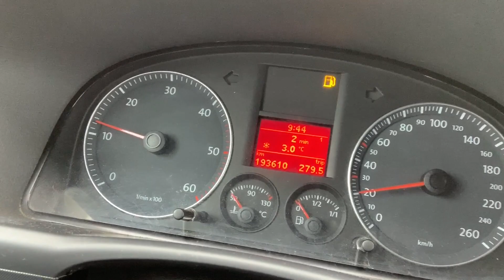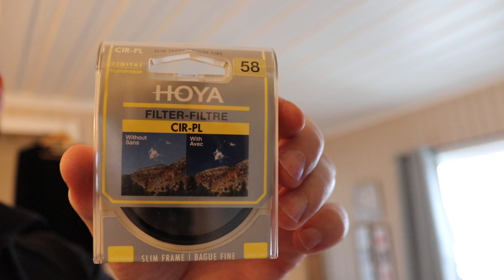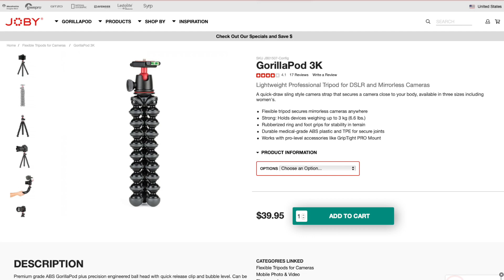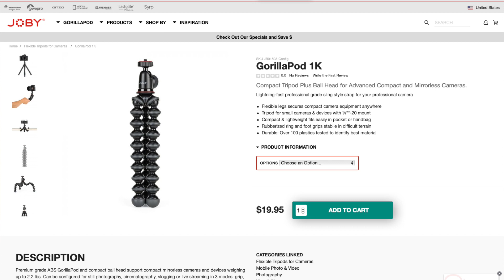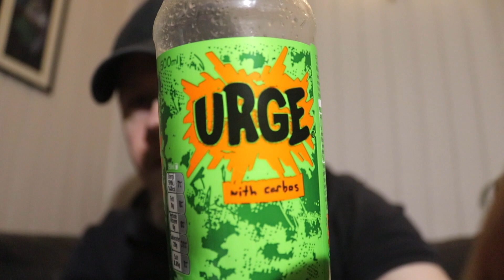I finally get something I’ve wanted for a long time- Vlog no 24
A little surprise. Well, mostly for me, but for my viewers too ;)

Edit April 28th 2019: I will be editing all the thumbnails in all my videos so everything looks more consistent. I'm also going to edit the tags and sometimes the titles of my videos for better accuracy in the YouTube search algorithm.

Sony HDR-AZ1 Action cam
GoPro Hero 3+ Silver
Filming rig
Apple iPad Pro 2018
Apple iPhone XS Max
Canon EOS 200D / SL2
Ulanzi LED filming light
Behring XM8500 Dynamic XLR Microphone
Behring UMC22 USB Audio Interface
Apple iMac 27
JOBY GorillaPod 3K
BOYA BY MM1 Mini shotgun microphone for phone and camera
Takstar SGC598 Shotgun microphone for camera
Thirdparty battery and charger for EOS 200D